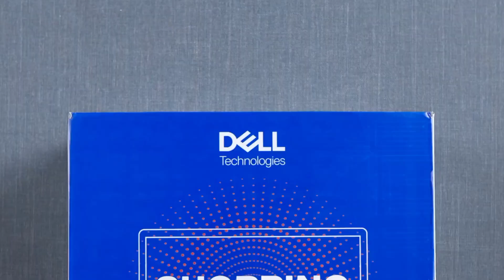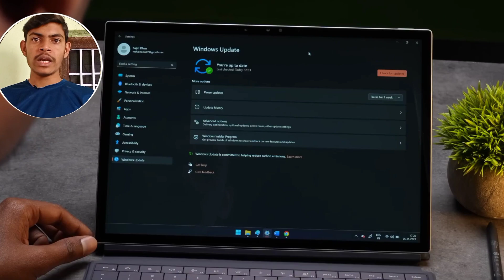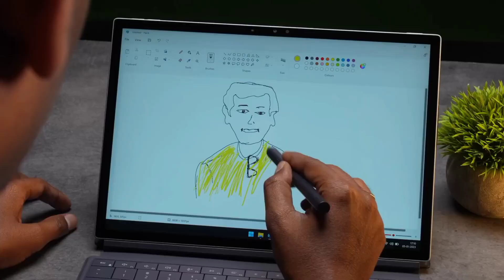Dell XPS 13 2-in-1 Full Review & Impression 🔥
hey gusy Aaj ki is video me mene Bahut hi shandaar Dell XPS 13 ka review Kiya hai 🔥

@Technical Guruji  @Tech Burner
 @FactTechz  @Manoj Saru  @Mnoj Dey  @Technology Gyan  @Trakin Tech  @Gyan Therapy  @Unbox Therapy  @MR. INDIAN HACKER  @CarryMinati  @MrBeast  @alwaysreadyakash @TechnoRuhez

dell xps 13 plus
dell xps 13 plus unboxing
dell xps 13 2022
dell xps 13 2 in 1
dell xps 13 unboxing
dell xps 13 9315
dell xps 13 plus review
dell xps 13 review
dell xps 13 plus vs macbook air m2
dell xps 15
dell xps
dell xps laptop
new dell xps
dell xps 13 plus vs
dell xps 13 plus unboxing and review
xps +
Dell XPS 13
xps 13
Always Ready Akash
xps plus price
dell premium laptop
xps plus
dell xps series
dell xps 13 plus vs dell xps 13
xps plus
dell premium laptop
dell xps laptop
dell xps 13 plus review 2022
 xps +
dell xps laptop review
dell xps intel evo i7
 dell xps 13 intel evo
dell xps laptop 2021
Light Weight Laptop
 dell xps 13 benchmark
intel core i7 laptop
intel core i7 evo
dellxps13unboxing dellxps13vslenovoyogac740
 lenovoyogac740
dellxps13
dell 9310
XPS 13 2020
 Ultrabook
 india
 newest xps
 dell xps 13 vs macbook air m1
 dell xps 13 vs macbook
 Dell XPS 13 laptop
 best xps
2020 xps 13
 Best Laptop
 Best Ultrabook
 Dell XPS 13 2020 india
 Dell XPS 13 hands On